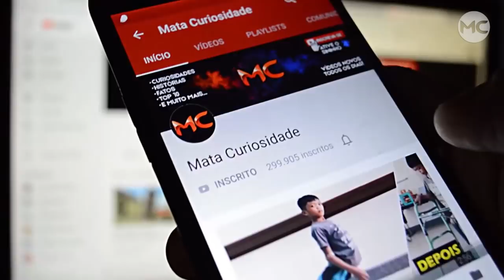Conheça a IMPRESSIONANTE HISTÓRIA desse homem que é UM EXEMPLO para todos!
A história deste homem que vamos te mostra hoje é o exemplo que nunca deveremos desistir mesmo que tudo parece perdido, confira!